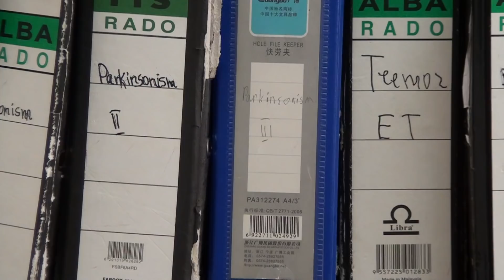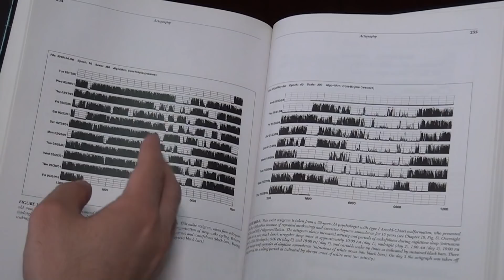Ապրեք առողջ I Քնի խանգարումներ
Ներկայացնում են նյարդաբաններ Սամսոն Խաչատրյանը եւ Լուսինե Վարդանյանը